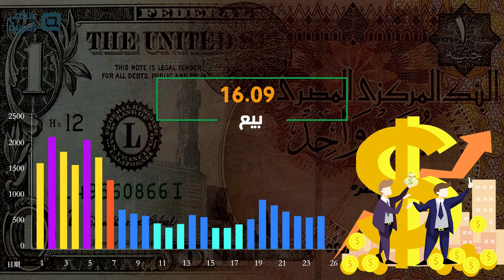مصر العربية | سعر الدولار الاحد 5-1-2020